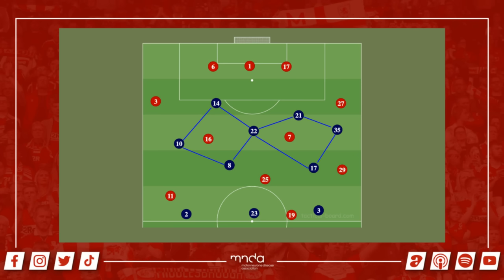OUTFOXING THE FOXES | Boro Breakdown EP 236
In this podcast, we dissect the win against Leicester, Seny Dieng’s lovely celebration, Boro adaptation and look ahead to Bristol City.

A big thank you to @thehullboy  and @JakeJohnsonyt  for their clips this week! Two great channels check them out.

00:00 - Start
00:55 - Key Takeout
05:35 - Leicester Assessment
14:30 - Defensive Progress
18:06 - LCFC Press on GKs
20:50 - Greenwood Winner
24:30 - Dieng Reaction
28:40 - Rav Van Den Berg
34:00 - Final Leicester Thoughts
36:40 - Podcast Questions
46:40 - Praising Place
50:00 - 'Ows ya knowledge mate
54:25 - Bristol City w/ 3 Peaps in a Podcast
59:22 - End